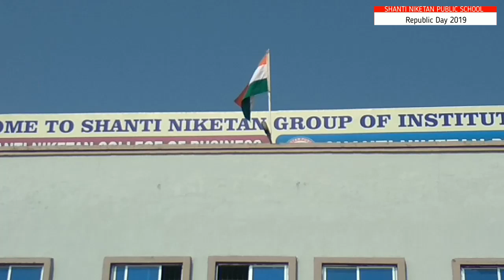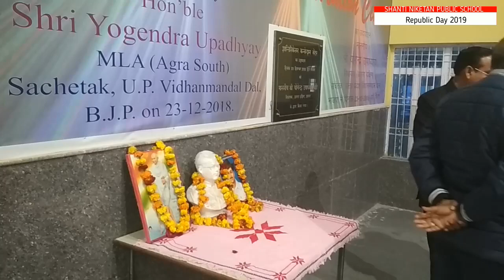Republic Day - 2019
Shanti Niketan Public School, Tehra, Agra